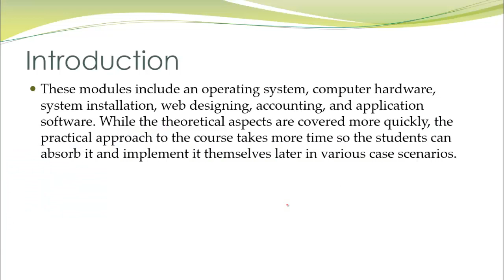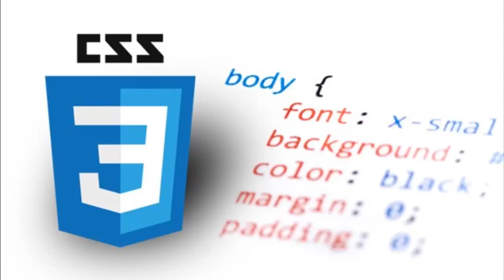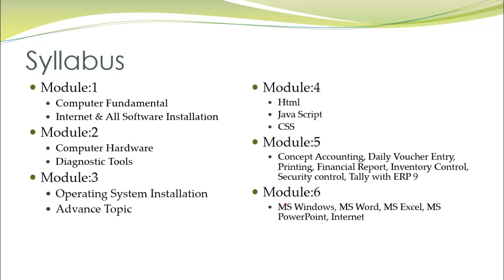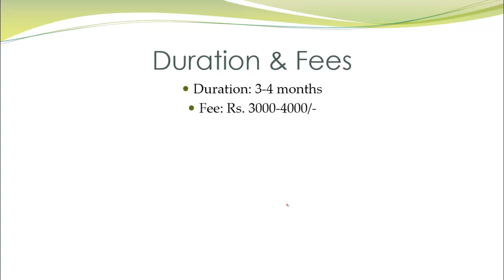CCA - Certificate in Computer Application | Complete Information of Enrollment | Acme Collins School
CCA - Certificate in Computer Application | Complete Information of Enrollment | Acme Collins School - In this video, I have explained about CCA course and almost covered all the information about cca course. which is very helpful for those students who are looking for certificate in computer application.
Acme Collins School provides many Online Computer Course and provide offline courses too, in the field of Computer, Our School Provide Short-term courses, Long-term Courses, and Typing Programs to satisfy the student with Computer literacy to gain better employment or knowledge.
BCC - Basic Computer Course
CCA - Certificate in Computer Application
DCA - Diploma in Computer Application
CCH - Certificate in Computer Hardware
DCH - Diploma in Computer Hardware
MDCIM - Master Diploma in Computer Information and System Management